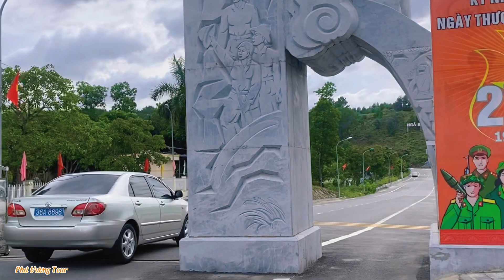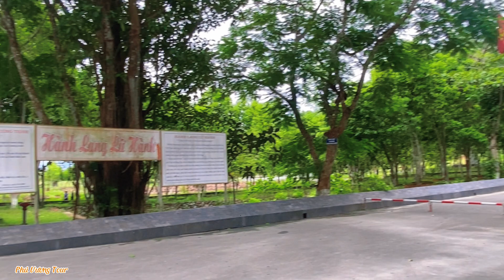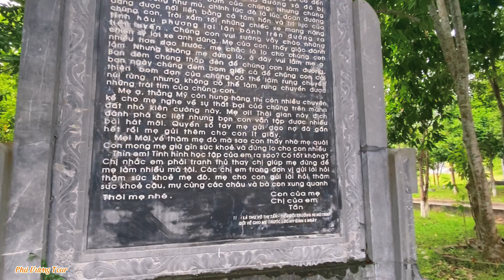Đồng Lộc Ngã Ba Bất Tử || Phú Vương Travel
Ngã ba Đồng Lộc là di tích lịch sử gắn liền với việc 10 nữ thanh niên xung phong thuộc Quân đội nhân dân Việt Nam tử trận trong chiến tranh Việt Nam trong một trận oanh tạc của Không lực Hoa Kỳ tại đây.

Ngã ba Đồng Lộc nằm trên đường mòn Hồ Chí Minh xuyên qua dãy Trường Sơn ở tỉnh Hà Tĩnh, là giao điểm của quốc lộ 15A và tỉnh lộ 2 của Hà Tĩnh, thuộc địa phận thị trấn Đồng Lộc, huyện Can Lộc.

Đây là một trong những điểm giao thông quan trọng trong chiến tranh, vậy nên quân đội Hoa Kỳ đã tập trung nhiều máy bay thả bom nhằm cắt đứt đường hành quân của quân cộng sản.

Nơi đây có một tiểu đội thanh niên xung phong có nhiệm vụ canh giữ giao điểm, phá bom và sửa đường thông xe khi bị bom phá. Tiểu đội 4, Đại đội 552 (được chốt chặn đoạn từ Cầu Tối trở vào Truông Kén khoảng 2 km, đặc biệt là 300 mét từ Cầu Tối đến Trường Thành) gồm 10 cô gái trẻ, tuổi từ 17 đến 24.

Trưa ngày 24 tháng 7 năm 1968, như mọi ngày 10 cô ra làm nhiệm vụ. Vào 16h30', trận bom thứ 15 trong ngày dội xuống Đồng Lộc. Một trong số những quả bom đã rơi xuống ngay sát miệng hầm, nơi các cô đang tránh bom. Tất cả đã qua đời khi tuổi đời còn rất trẻ, phần lớn trong số họ chưa lấy chồng.